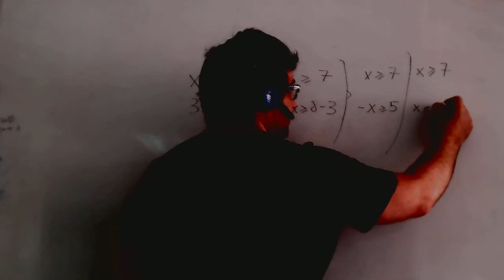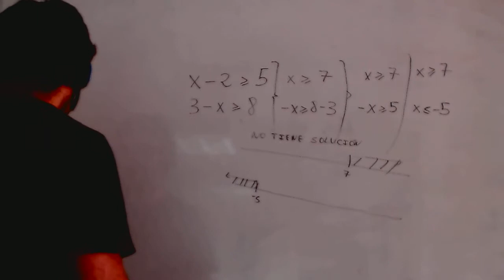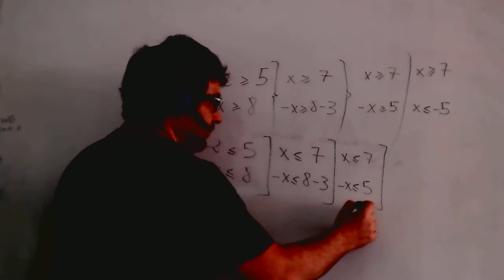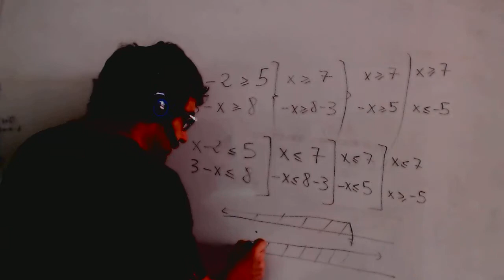Sistema de inecuaciones lineales Matematicas 1º Bachillerato Academia Usero Estepona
Sistema de inecuaciones lineales Matematicas 1º Bachillerato
Academia Usero en Estepona, el centro de formación con más vídeos en Internet del Mundo presenta: Sistema de inecuaciones lineales Matematicas 1º Bachillerato